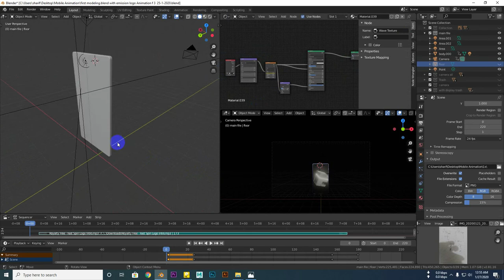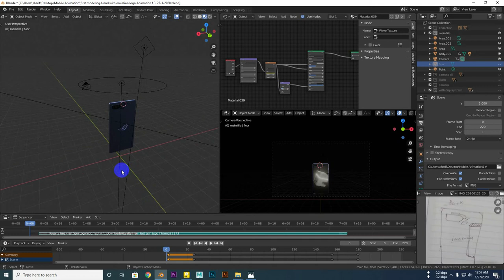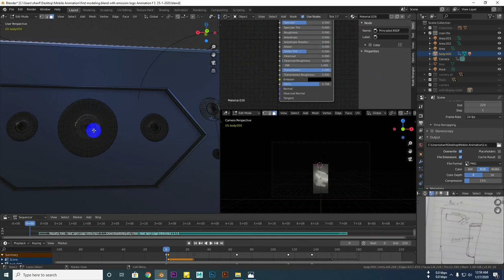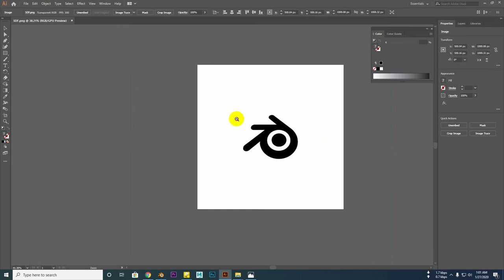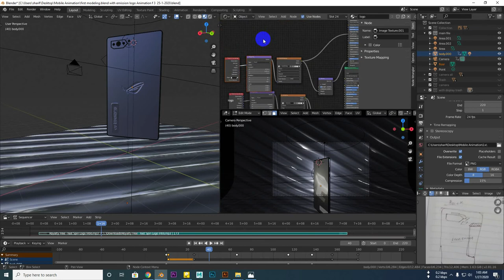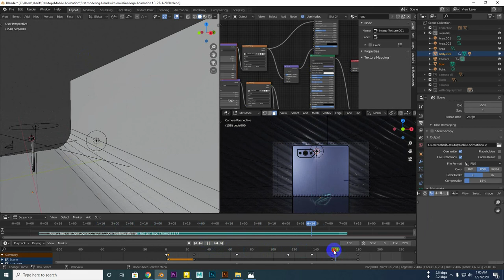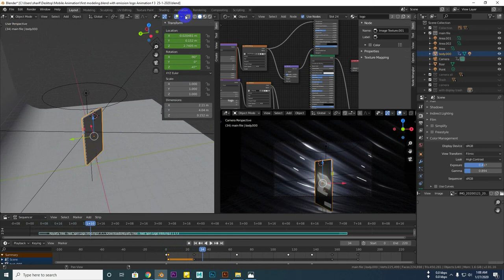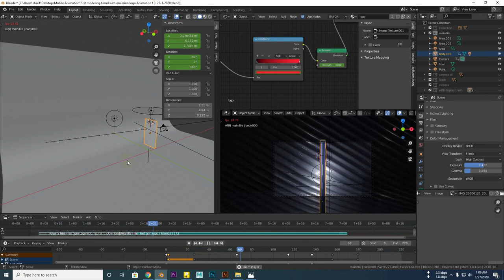How to 3d mobile Animation in Blender 2.81eevee (Bangla)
3d animation for Mobile advertising in blender 2.81
Contuct me